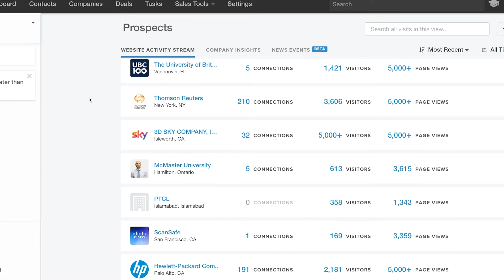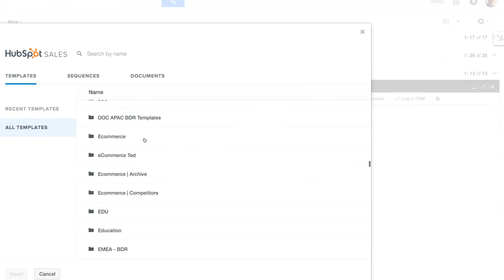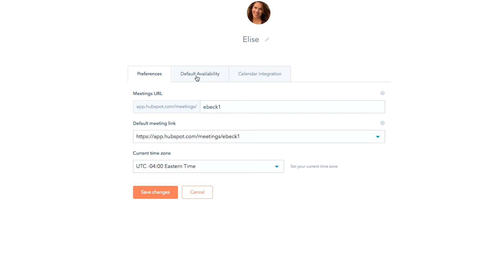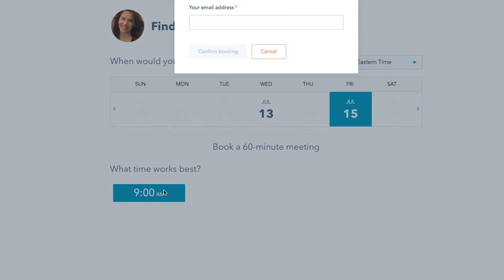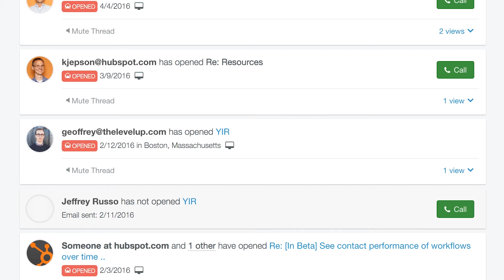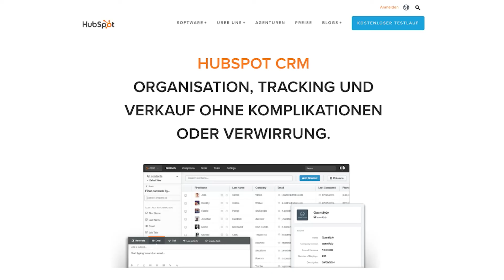HubSpot Sales in Aktion | Demo-Video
Mit der All-in-One-Plattform von HubSpot Sales können Sie Ihren Vertriebsprozess revolutionieren und an das moderne Käuferverhalten anpassen. HubSpot Sales lässt sich nahtlos mit Ihrem CRM und Ihrer E-Mail-Anwendung integrieren, um Ihnen Informationen zu neuen potenziellen Kunden zur Verfügung zu stellen, die Ihnen dabei helfen, Ihren Verkaufsprozess relevanter und persönlicher zu gestalten.

In diesem Video wird die englischsprachige Version von HubSpot Sales demonstriert. Die deutsche Version befindet sich derzeit noch in der Entwicklung und ist nur als Beta-Version verfügbar.